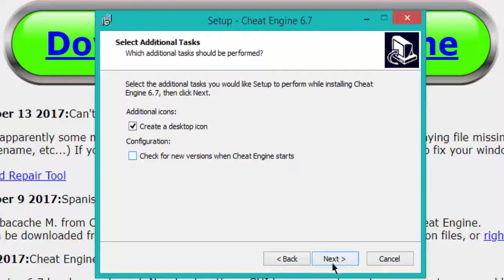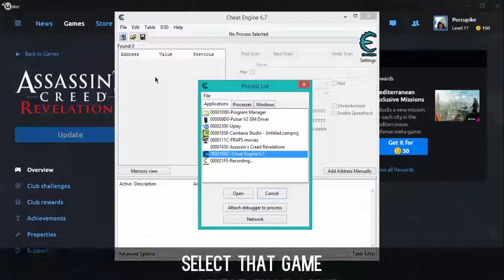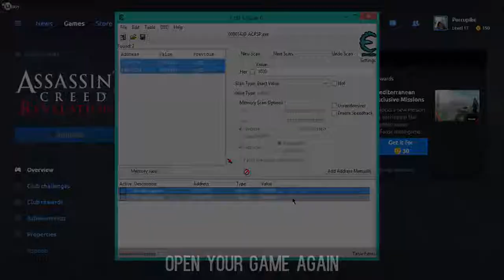How to Get UNLIMITED Money in Any Game! (2022)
Hey guys in this video I will show you that how you can get unlimited money in any game with cheat engine!

My Favourite Tool for YouTube Growth!

Swardz 👑